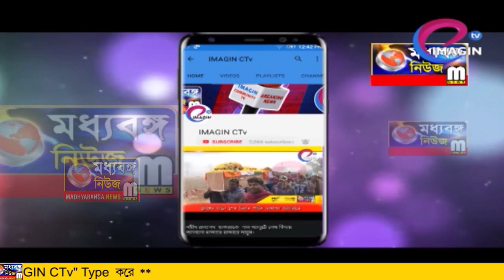শব্দবাজি ও বেআইনি গ্যাস সিলিন্ডার সহ ধৃত এক